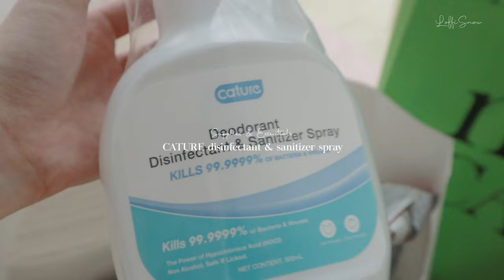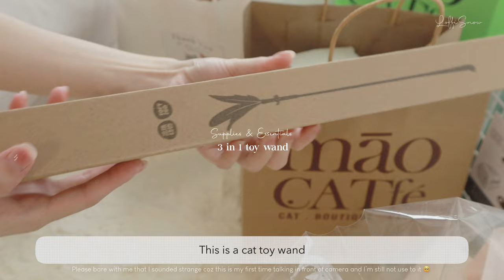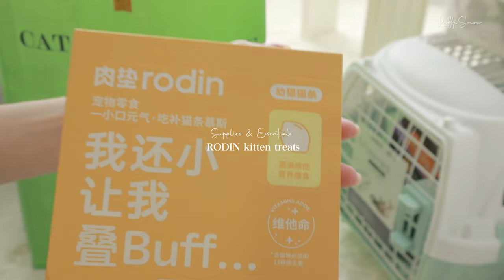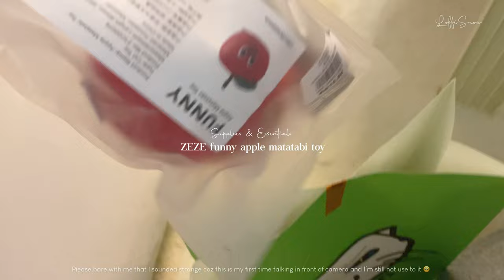vlog | meet my first kitty 🐈 Kitten's first day home 🏠 我终于有猫啦^^成为新手铲屎官| loffi snow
In today’s video I’ll show you what I prep for my first ever kitten and his first day at home.
His name is Doufu 豆腐 ^^ Btw, I'm trying to vlog with my voice in this video, hopefully for the future video as well.

I hope you guys enjoy today's vlog💕
Let me know otherwise if you think it's better vlog without my voice.